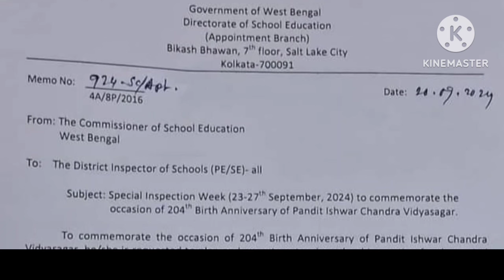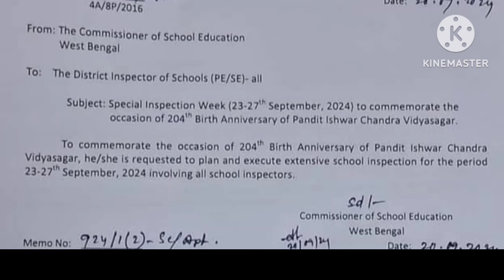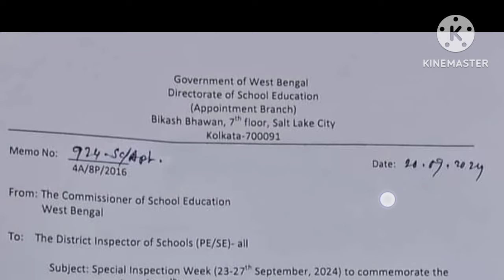২৩-২৭ সেপ্টেম্বর স্কুলে স্কুলে বিশেষ ইন্সপেকশন SSKMSK এতে থাকবে কি? EDUCHARCHA